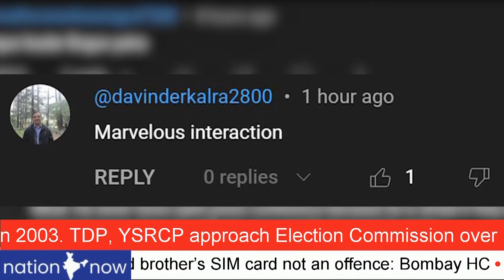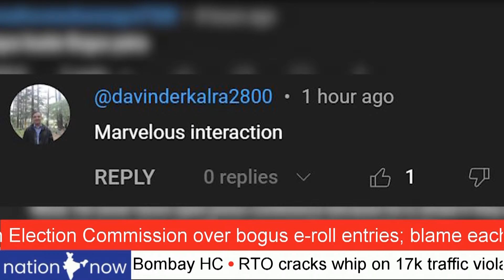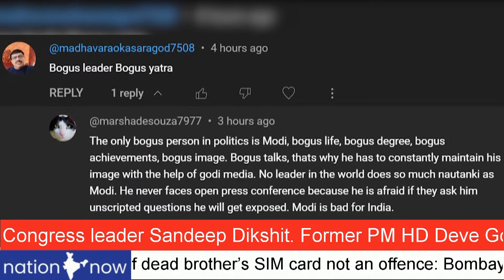SHARAD PAWAR BEGINS TO HIT BACK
REAL NCP WITH SHARAD PAWAR
AJIT DADA FACTION REALLY WORRIED
NCP LOYALISTS ANGRY WITH AJIT DADA
NO ONE WILL TOLERATE PAWAR BETRAYAL